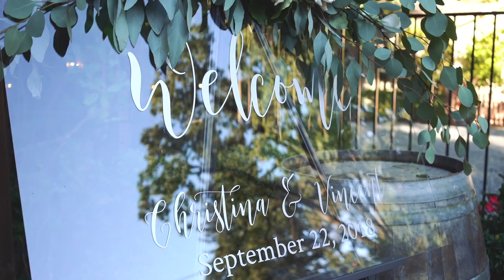The Khang's Deer Park Villa Wedding Video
Christina and Vincent are two of the sweetest people we have worked with. They fed us lunch and took care of us like family. We loved captured their beautiful wedding and couldn't be more excited to share it.

Music: “Safe and Sound” - Graham, Colton; “What We've Been Waiting For” – Tim Halperin (licensed through The Music Bed membership)

Camera/equipment specs: Canon C100 Mark ii (2), iPhone X, Sony a6500 (2), Sony A7Sii, 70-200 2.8, 50mm 1.2, 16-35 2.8, 24-105 f/4, Zeiss 35mm 1.2, Sigma 19mm, DJI Mavic Pro, Letus Helix Jr, Rode Smartlav, GoPro Hero 6